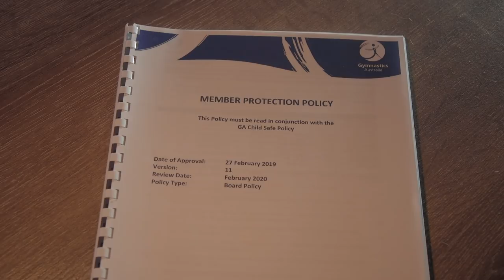Gymnastics Australia launches new Child Safe Policy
Gymnastics Australia has solidified its position as a leader in child safety with the launch of a new stand-alone Child Safe Policy alongside a comprehensively reviewed and updated Member Protection Policy.